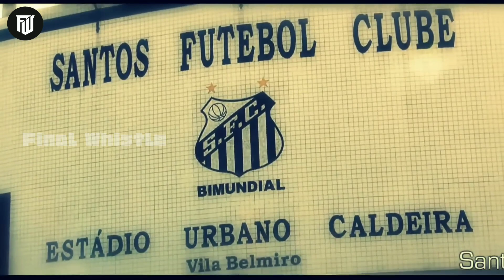ഫുട്ബോളിൻ്റെ നിത്യസൗന്ദര്യം,പെലെ..❤️|Pele|Malayalam|Final Whistle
pele,
pele best goals,
pele highlights,
pele skills,
pele pele,
pele funeral video,
pele death video,
pele funeral,
pele bicycle kick,
pele goals,
peleas callejeras brutaless,
pele didar akti bar gojol,
pele song,
pele and maradona together,
pele and ronaldo,
pele and neymar,
pele all goals,
pele and kyle,
pele and messi,
pele all world cup goals,
pele and muhammad ali,
pele a-z,
pele and mbappe,
a pele que habito trailer,
a pele que ha em mim,
a pele que habito filme completo youtube português assistir,
a pele do futuro gal costa,
a peleado la batalla,
a peleja do diabo com o dono do céu,
a pelear por la victoria,
a pele que eu habito,
a pale rosalia,
a pele que habito filme,
pele best moments,
pele bicycle kick goal,
pele best skills,
pele brazil,
pele ballon d'or,
pele bicycle kick goal world cup,
pele burial,
pele biography,
pele backflip goal,
pele brazil 1970,
best of pele,
bhalo lage tomake kachakachi pele,
brazil pele world cup 1958,
banks save against pele,
blleki pele,
bicycle kick pele,
bhang pili gora ne dj,
best goals of pele in world cup,
biography of pele,
ballon d'or pele,
pele celebration,
pele clips,
pele cosmos,
pele crying,
pele clips for editing,
pele chilena,
pele commercial,
pele cristiano ronaldo,
pele children's,
pele condition,
c peel,
c pelemon,
c peel treatment,
c peel mediderma,
chicco pele pele,
chaya pele tomar,
chaya pele tomar whatsapp status,
como jugaba pele,
cerita pele,
com a pele na minha cara,
pele did it first,
pele dead reaction,
pele death scene,
pele dead,
pele documentary,
pele dribbling skills,
pele death reaction,
pele didar gojol,
pele dribbling,
pele dead video,
did pele die,
diego maradona vs pele,
documentary of pele,
draw pele,
dribbling pele,
deixa eu botar na pele,
dummy pele,
dance pele,
pele evolution,
pele ea,
pele edit,
pele escape to victory,
pele english interview,
pele espn,
apple event fifa mobile,
pele entrevista,
pele english,
pele escape to victory i do this,
e pele au i ou tuagane,
e pele e pele,
e pele e pele hula,
he peleado la batalla,
e pele lava oe,
he peleado contra mi tio,
he peleado con cocodrilos letra,
e pelea contra mi tio,
e pele na pele bailao do robyssão,
he peleado mis mejores batallas,
pele football skills,
pele fifa mobile,
pele funeral service,
pele fifa 23,
pele football,
pele first world cup 1958,
pele football match video,
pele fifa,
pele fifa 22,
pele family,
fisa okare pele pele,
fifa mobile pele,
funeral pele,
focalistic pele pele,
football pele goals,
fifa 23 pele,
fifa pele,
franklin pele,
fifa 22 pele,
fifa 23 abedi pele,
pele greatest goals,
pele goals 1958 world cup,
pele ginga style,
pele game,
pele greatest moments,
pele gordon banks save,
pele goal vs sweden,
pele ginga,
pele goalkeeper,
pele goal celebration,
gordon banks save v pele,
goles de pele,
ginga pele,
goles de pele los mejores,
gojol pele didar,
goals of pele in world cup,
gols do pele,
ginga style pele,
goles y jugadas de pele,
good pele,
pele hospital,
pele highlights 1958 world cup,
pele history,
pele hospital video,
pele hat trick 1958,
pele health,
h pelea por el anillo,
h pelea por la moto de pollo,
h peleando,
how did pele die,
how to draw pele,
how to get pele in fifa mobile,
highlights pele,
how to get pele in fifa 23,
pele interview,
pele in hospital,
pele interview english,
pele in fifa mobile,
pele ishowspeed,
pele in fifa 23,
pele in india,
pele interview portuguese,
pele in victory,
pele in action,
pele on messi,
pele over the years,
pele on messi vs ronaldo,
pele overhead kick,
pele on ronaldo,
pele or maradona,
pele on maradona death,
pele or messi,
pele of brazil,
pele world cup 1970 final,
pele world cup goals,
pele world cup,
pele world cup 1958 final,
pele winning world cup,
pele wife,
pele wins world cup 1958,
pele world cup 1958,
pele world cup highlights,
pele 1970 world cup,
pele 1958,
pele 1970 world cup final goal,
pele 1958 world cup,
pele 1962 world cup goal,
pele 1966 world cup injury,
pele 1958 world cup final goal,
pele 1958 world cup goal bicycle kick,
pele 1970 world cup final,
pele 1962,
1 pelea de brandon moreno,
1 peleton berapa orang,
1 plus,
1958 world cup final pele goals,
108 pele,
1970 world cup pele,
108 pele fifa mobile,
1958 pele,
10 best goals of pele,
1958 world cup final pele,
pele 2022,
pele 2002 world cup,
pele 2022 interview,
pele 2021,
pele 2023,
pele 2022 world cup,
pele 2002,
pele 2020,
pele 2013 ballon d'or,
pele 2000,
pele 62 world cup,
pele 66 world cup,
pele 6 mexican defenders,
pele 60 minutes,
pele 6 defenders,
pele 62 mexico,
pele 60s,
pele 62,
pele 63 libertadores,
pele 68,
pele 89 fifa 23,
pele 82nd birthday,
pele 80s,
pele 82 years,
pele 86,
pele 81,
pele 99 fifa 22,
pele 95 fifa 23,
pele 91 fifa 23,
pele 98 fifa 23,
pele 970,
pele 96 fifa 23,
pele 99 fifa 23,
pele 95 review fifa 23,
pele 98,
pele 91,
99 pele fifa 22,
98 pele fifa 23,
95 pele fifa 23,
91 pele fifa 23,
98 pele,
99 pele fifa 23,
98 abedi pele,
96 pele fifa 23